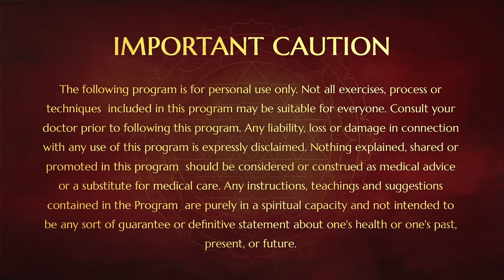How to Identify The Avatar -The Story of Swan, Unclutch® Discourse - Part 5, 25 Feb 2008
In this video Swamiji gives a discourse and explains the essence of life, and what having a master is. He tells a story about some fish, a swan, and the different reactions that the fish have when they see the swan’s reflection in the water they are living in. Swamiji uses this allegory to prove to us that everything we see and perceive about the master(the swan) is not true to reality. The whole point of life, as Swamiji explains, is to look up and think that there might be something beyond the reflection. This is how we should view our relationship with the master in order to catch the essence of him. Instead of trying to logically define him we should simply be inspired by his form to provoke wonder about life itself. This is what true spirituality is.